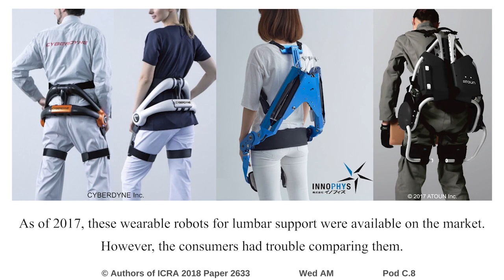Standard Performance Test of Wearable Robots for Lumbar Support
Interactive Session Wed AM Pod C.8
Authors: Nabeshima, Cota; Ayusawa, Ko; Hochberg, Conrad; Yoshida, Eiichi
Title: Standard Performance Test of Wearable Robots for Lumbar Support

Abstract:
Wearable robots for lumbar support (hereafter, WRLS) can reduce the users lumbar stress and the risk of their back injuries. Although several products have already been put on the market, consumers and distributors have difficulty comparing their performance during assistance because they are currently not measured in a standardized manner. To solve this problem, this paper designs a standard performance test for WRLS. In the test, a testing machine makes reference movements imitating trunk movements with knee and hip joints during manual handling such as lowering down, holding and raising up. Then, two performance metrics: Assistive Torque Index (ATI) and Lumbar Compression Reduction (LCR) are evaluated. The human experiments show that the reference movements are ergonomically plausible to mimic the actual motion of humans. The robot experiments indicate the feasibility of the test itself. The performance test has already become a part of JIS B 8456-1:2017 (a Japanese product standard for WRLS) and is to be a part of ISO 18646-4.